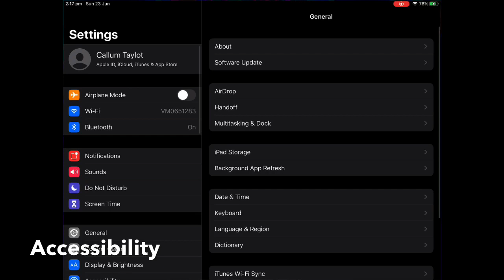How To Stop Fortnite Mobile Crashing And Reduce Lag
How To Stop Fortnite Mobile Lagging And Crashing!

Today i am showing you some methods which will stop fortnite mobile from lagging and crashing!

How to lag less in fortnite mobile, How to get less lag spikes, How to get better FPS in fortnite mobile,
How to get smooth gameplay in fortnite mobile, Decrease lag in fortnite mobile, Increase FPS in fortnite mobile, Stop lag spikes, Fortnite mobile gameplay, Fortnite, Fortnite mobile, Lag, FPS, hack, Tips, Tricks, HUD, gameplay,